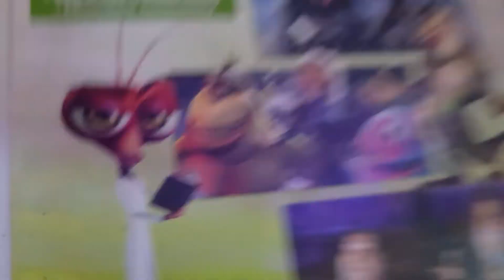Kung Fu Simpsons P2